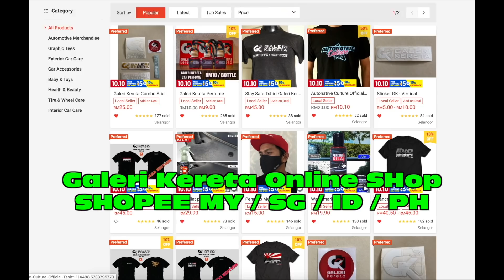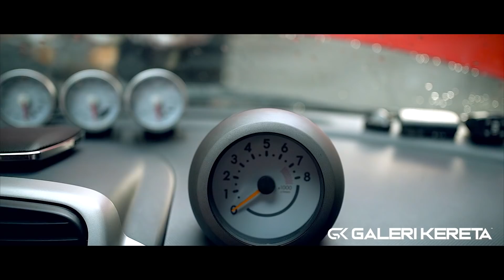Myvi Keyless AutoStart | Passo Kenstyle 07 by JDM Concept Garage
Perodua Myvi Keyless AutoStart | Toyota Passo Kenstyle 07 by JDM Concept Garage.